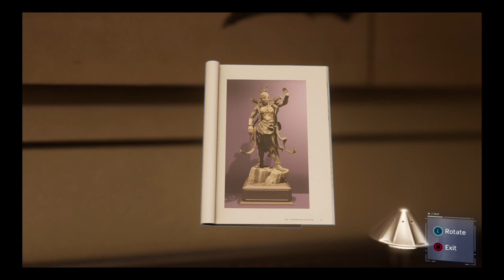Spider Man vol 4 MJ´s misadventure and Stan lee